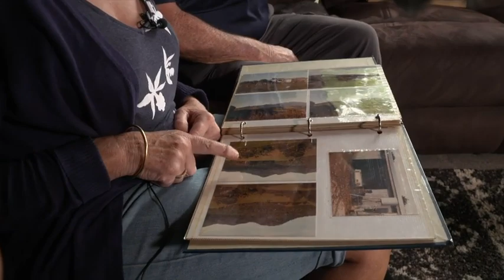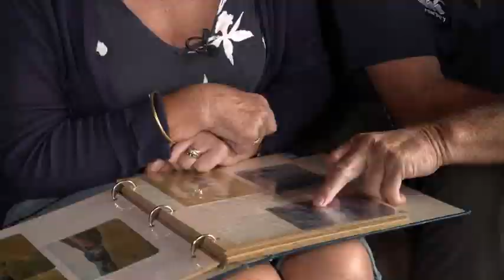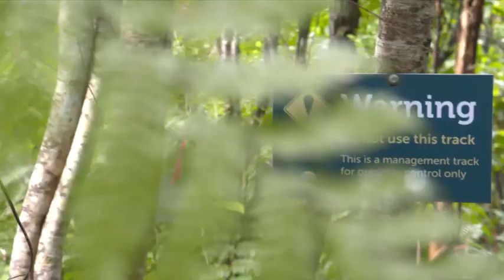Kiwi return to Taranaki’s Kaitake Ranges for the first time in decades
The bird’s return is thanks to a massive effort to get pest numbers down.